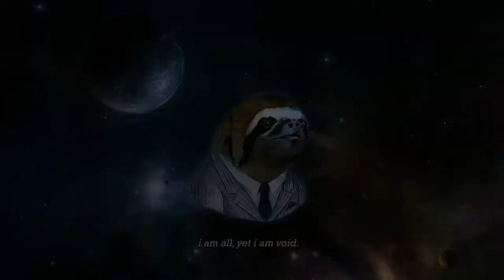A Sloth Plays Games ~ Aliens Colonial Marines - CAMPAIGN PT 1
Just goofing around with a new game and testing some 1080p settings. I get 2 shotted by an alien that gets too close in the first mission. NUMBER ONE GAMER EVER. I don't know if this'll be an ongoing series, but I am recording all of my gameplay.